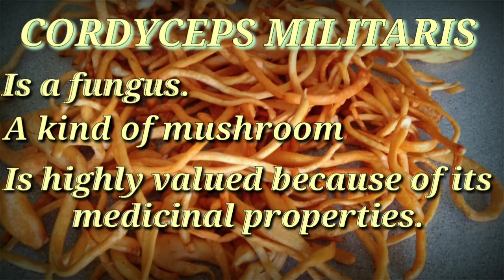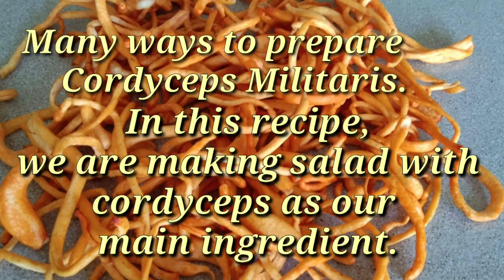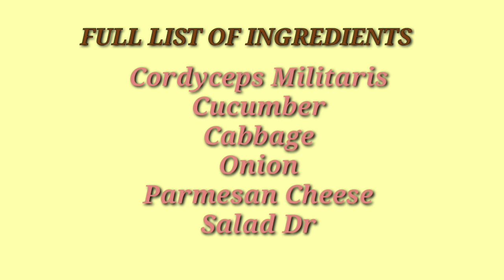CORDYCEPS MILITARIS SALAD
Cordyceps Militaris is a kind of mushroom that is highly valued for its medicinal properties.  In fact many products out in the market today include cordyceps as one of their ingredients.

One of the many related studies revealed that, cordyceps militaris is an anti viral, anti bacterial, anti inflammatory, anti cancer, and even anti HIV.

So, to incorporate this precious and super food into our diet, we decided to make a salad recipe out of it.

It tastes so perfect for us.  That juicy crunchy fresh veggies together with this ingredient plus parmesan cheese over it, is really a delightful treat.

Hope you guys will try this too.
HAPPY ALWAYS!!!